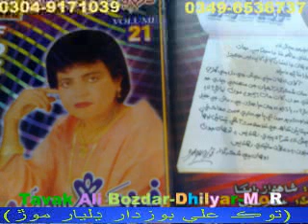Fozia Soomro Old Vol 21Songs Dukhan Je Ahon Dade Ahya Tavak Ali Bozdar